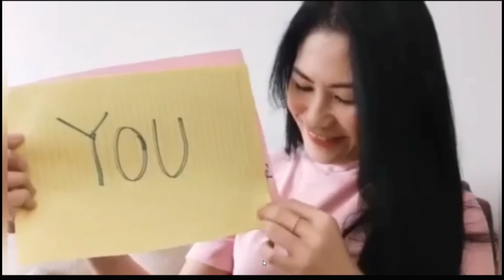CECILLE's 44th BDAY!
I thank GOD for your life.